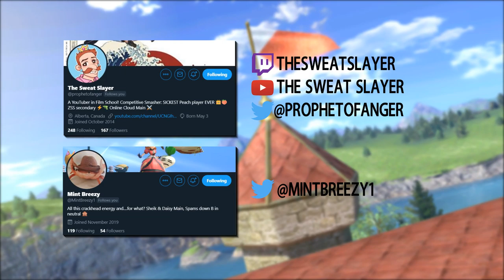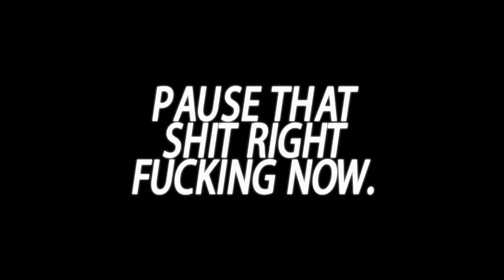Daisy Bread and Butter combos (Beginner to Godlike) ft. The Sweat Slayer and MintBreezy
Yeah, we updated the Peach combo video :D